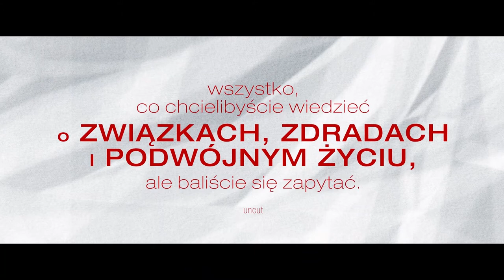Podwojne życie zwiastun PL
Uwodzicielski i przewrotny, najnowszy film Oliviera Assayasa („Sils Maria”, „Personal Shopper”) bawi się pojęciem wierności. W „Podwójnym życiu” dotyczy ono zarówno kilku zdradzających się osób, perwersyjnej relacji fikcji do rzeczywistości, jak również rewolucji technologicznej, która każe nam porzucać stare przyzwyczajenia. W błyskawicznie zmieniającym się świecie e-booki wygryzają papierowe książki, młode kochanki – starzejące się żony, zaś seriale – kinowe fabuły. Nie zmienia się tylko jedno: zawsze najbardziej podnieca nas nowe.

Swoimi bohaterami uczynił Assayas członków paryskiej bohemy, przeżywających właśnie kryzys wieku średniego. Leonard, pisarz snobujący się na bycie offline (Vincent Macaigne), pragnie wydać kolejną powieść, będącą zapisem romansu z pewną aktorką. Jego wydawca, przystojny karierowicz Alain (w tej roli super gwiazda francuskiego kina – Guillaume Canet), odrzuca książkę, bo o wiele bardziej pasjonuje go teraz świat e-booków, a dokładnie atrakcyjna doradczyni do spraw digitalizacji. Alainowi umyka więc, że jego żona, marząca o ambitnej roli serialowa aktorka Selena (fantastyczny, autoironiczny występ Juliette Binoche) spotyka się z pewnym pisarzem, którego partnerka także nie wie o zdradzie, bo jest zbyt zajęta ogarnianiem PR–u prowadzącego podwójne życie polityka…

Na ów splot seksu, kłamstw i literatury, Assayas patrzy z wyrozumiałością i humorem (krytycy podkreślają, że „Podwójne życie” to jego najlepsza komedia!), deklarując w jednym z wywiadów: „Staliśmy się takimi moralistami, że zapragnąłem nakręcić film odrobinę niemoralny”. Inspiracją dla tego lekkiego niczym czytnik – i równie pojemnego – komediodramatu jest bez wątpienia seksowne kino mistrza Erica Rohmera. Niektórzy piszą też o podobieństwach do najlepszych filmów Woody’ego Allena – z tym że u Assayasa jest zdecydowanie więcej wina.

Podczas 19. Międzynarodowego Festiwalu Filmowego Nowe Horyzonty we Wrocławiu
zostanie zaprezentowana retrospektywa filmów Olivera Assayasa. Festiwal rozpocznie się 25
lipca i potrwa do 4 sierpnia 2019 roku. Więcej informacji

Tytuł oryginalny: Doubles vies
Tytuł międzynarodowy: Non-Fiction
Reżyser: Olivier Assayas
Występują: Guillaume Canet, Juliette Binoche, Vincent Macaigne, Christa Théret, Nora Hamzawi
Kraj produkcji: Francja
Rok produkcji: 2018
Data premiery: 17 maja 2019
Język oryginalny: francuski
Gatunek: komedia obyczajowa
Czas trwania: 108 min.